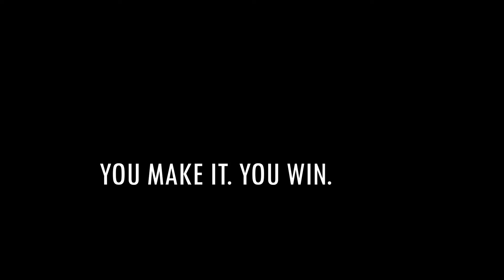A Horror Movie Called Left Turns.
Next... we take the actual leap!